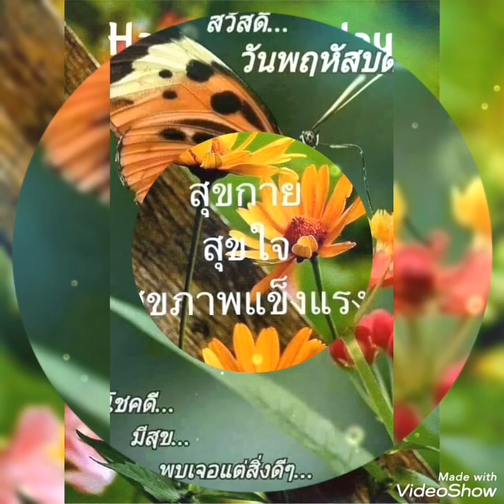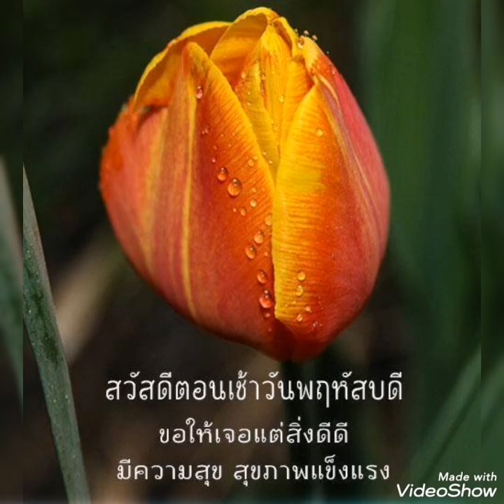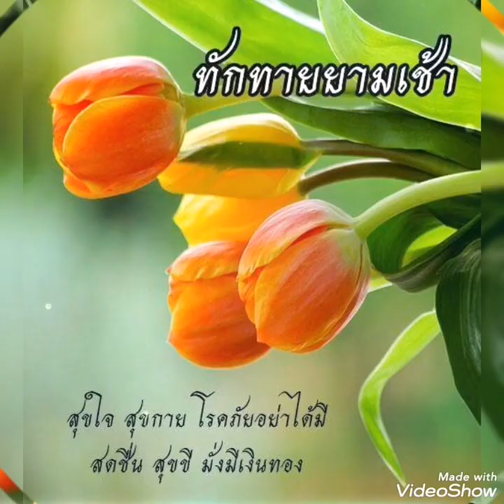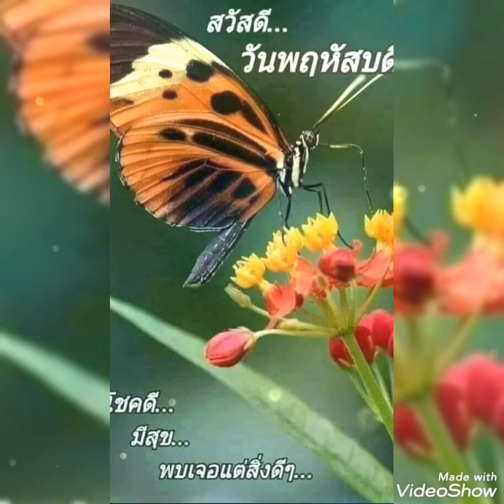อย่าเปิดเพลงนั้น#.. ตั๊กแตน ชลดา..🧡สุขสันต์วันพฤหัส ฯ 🧡